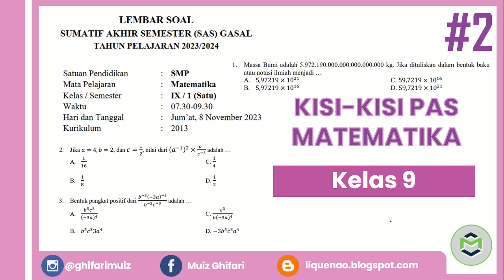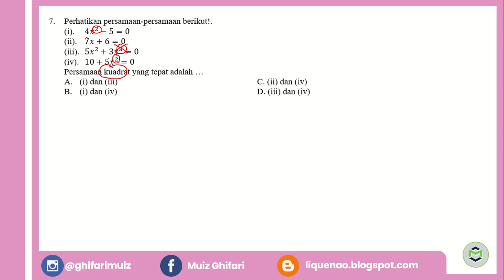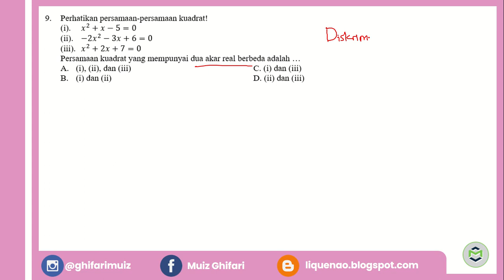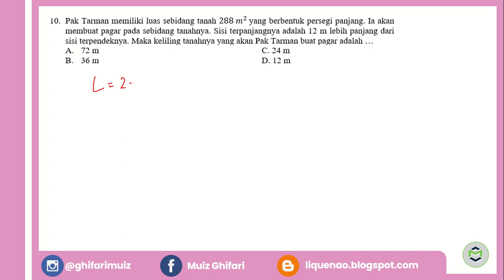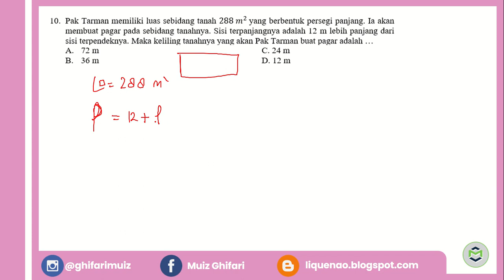#2 PAS Ganjil Matematika Kelas 9 2023/2024